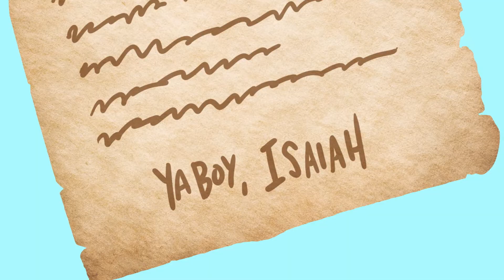On The Go | Elementary | God Is My Healer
K-5th graders learn about Hezekiah in week three of “On The Go.” God really cares about us and wants us to be healthy physically, spiritually, and mentally!

This video is part of our FREE children’s ministry curriculum.